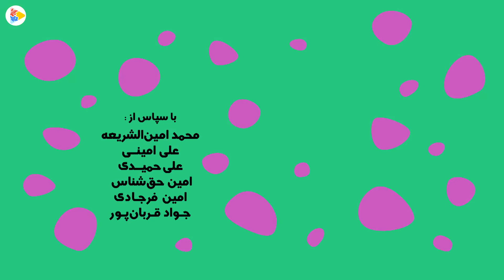جنگل هالاباما - قسمت 30 | Jangal Halabama - Part 30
در جنگل استوایی «هالاباما» حیوانات به خوبی و خوشی زندگی می‌کنند. در این جنگل از جنگ و خشونت خبری نیست. شیر، فیل، خرگوش و گورخر در کنار هم هستند و اوقاتشان را با تفریح و بازی می‌گذرانند.

کارگردان: سلمان طاهری
نویسنده: بابک نظری، نعیم ترین، سلمان طاهری، مسعود اصلانی
انیماتور: نعیم ترین، ساتیا باجلان، مهدخت رضاخانی، سیامک تکلو، شراره عبداللهی، علی رحیمی، ایمان محسنی
موسیقی: هوتن پورزکی
تکنیک: کات اوت کامپیوتری .